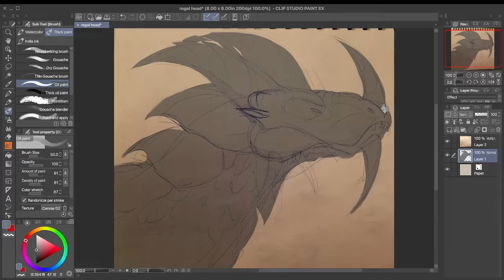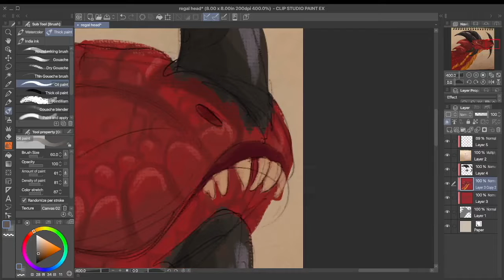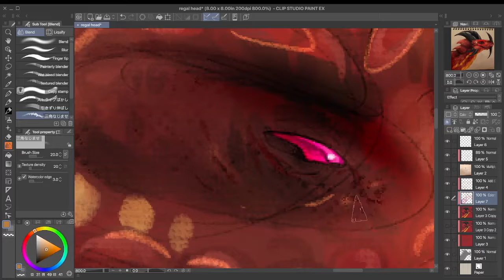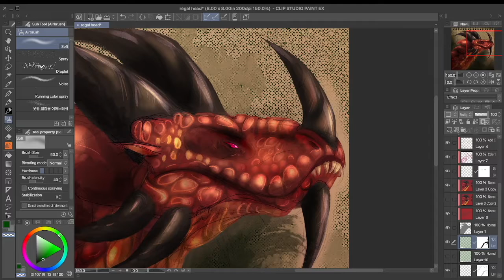Laetificat - Temeraire dragon speedpaint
Laetificat the magnificent Regal Copper from Temeraire deries! I sketched her during one of my classes this past week and figured she was worth some color! She is a massive red and gold dragon and was most likely the largest flying dragon for over a hundred years!

Laetificat and the Temeraire series belong to Naomi Novik

Music pulled from Pixabay
"Action Stylish Rock - Dedication" by AlexGrohl
"Fight Slapping Intense Strong Adventure Determine Music" by REDproductions